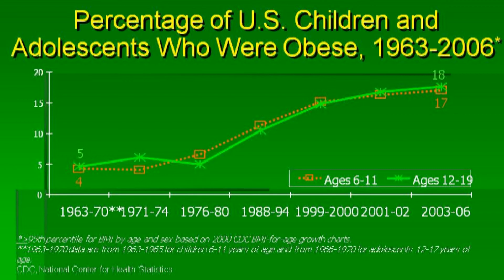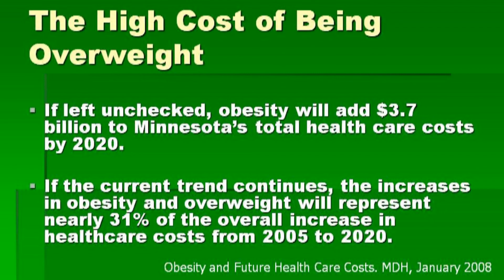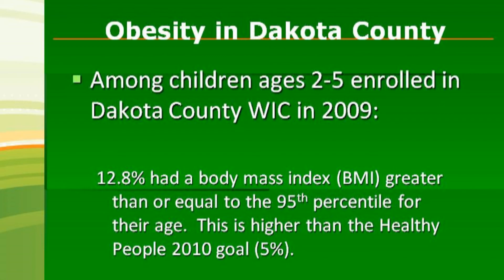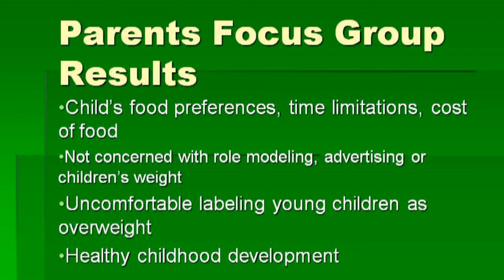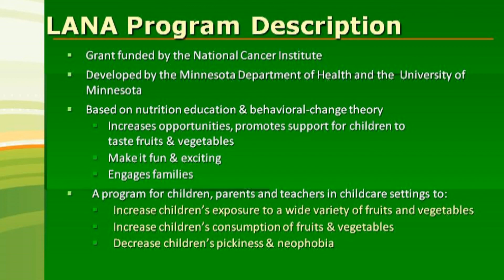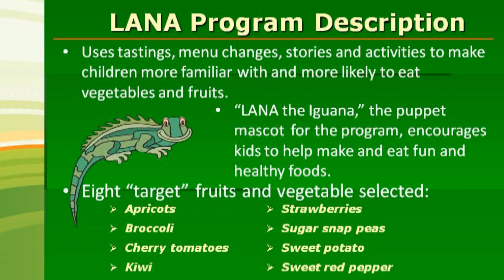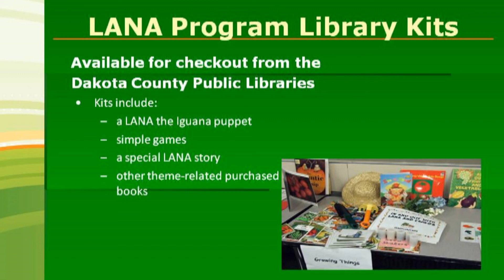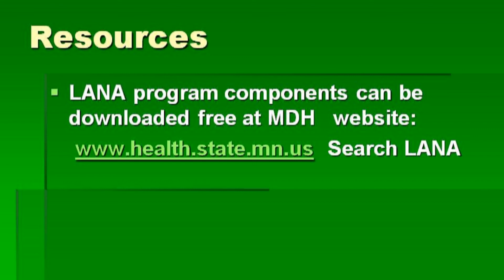Childhood Obesity Prevention Initiative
Pat Stieg, Dakota County Public Health Department, explains how this initative has been able to incorporate policy and practice changes to improve nutrition, physical activity, or both, at more than 200 child care settings affecting over 5,000 children each day.